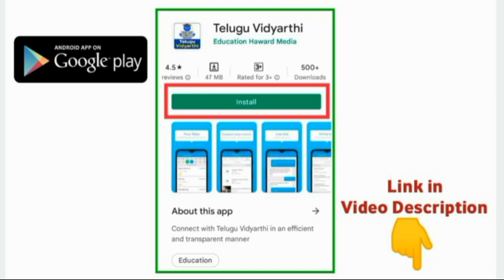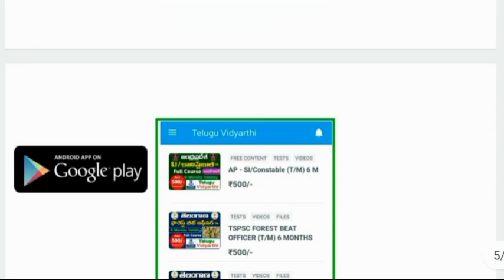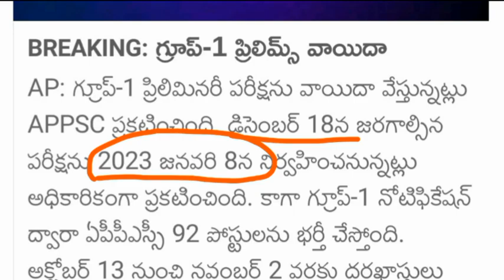APPSC Latest Update, 11th November 2022